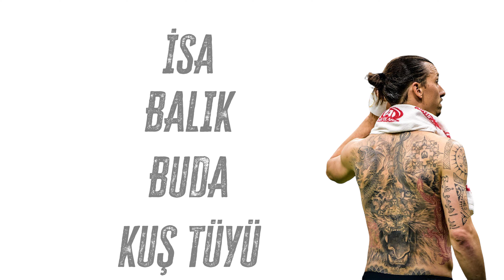Futbolcuların Dövme Hikayeleri / FUTBOLCULARIN DÖVMELERİNDEKİ SIR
Tüm Bir Futbol Hikayesi izleyicilerine merhaba bugün sizlere dövmeleriyle öne çıkan 10 futbolcu  ve hikayelerine odaklandık, Listemiz Ricardo Quaresma'dan Neymar'a, Neymar'dan Lionel Messi'ye kadar çok geniş. Bir futbol hikayesinde yer almasını istediğiniz video fikirlerini yorumlarda yazmayı unutmayın.